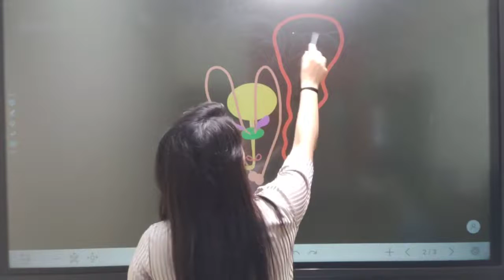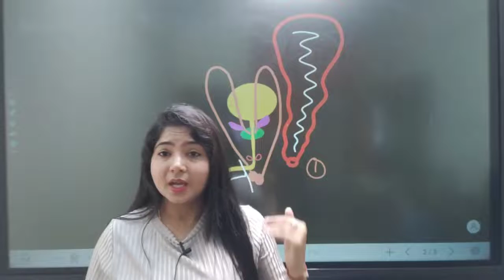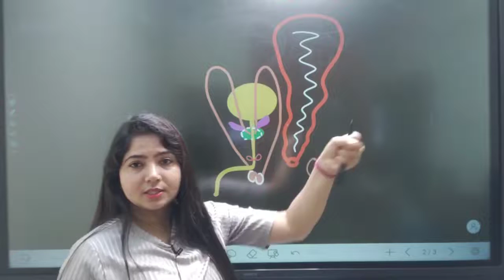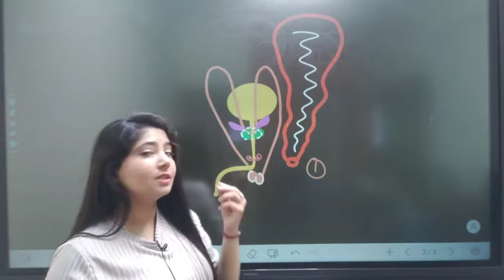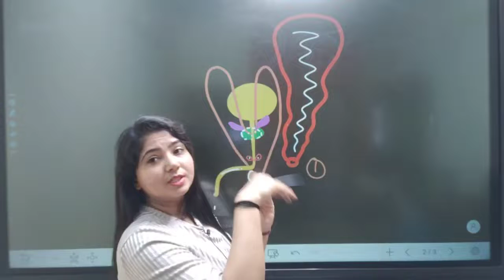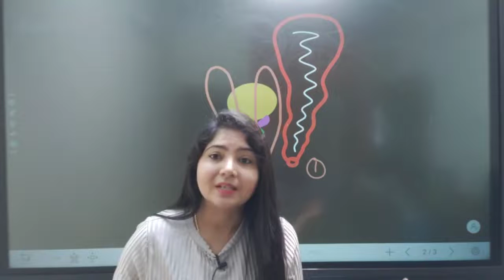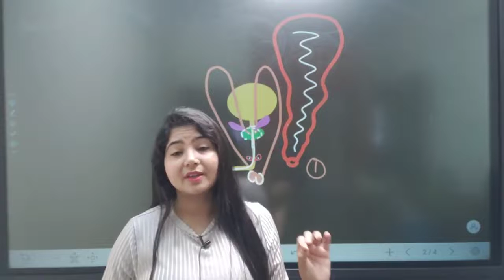कितने छेद होते है ❓Nature Mania | Lift-up oil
Please Call :- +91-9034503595 , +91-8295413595,  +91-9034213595 , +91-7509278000

कितने छेद होते है ❓Nature Mania | Lift-up oil | Lift-up | oil